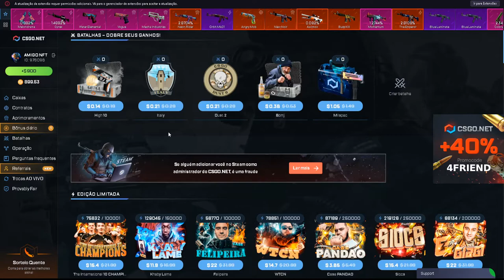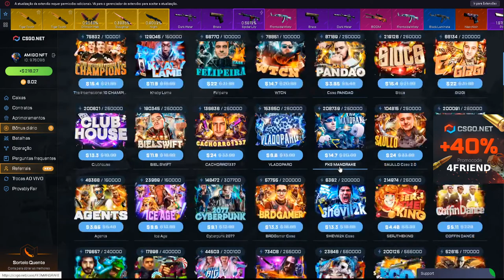ESSE INSCRITO DEU MUITA SORTE! SÓ CALL MILIONARIA no CSGO.NET